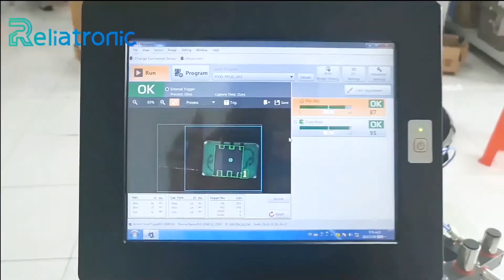Parts feeder with vision system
It is a customized parts with vision sorting system, 6 models compatible, strict falling height demand, 500 mm diameter demand and 100 pcs per minute.